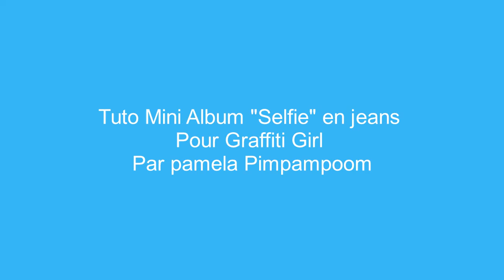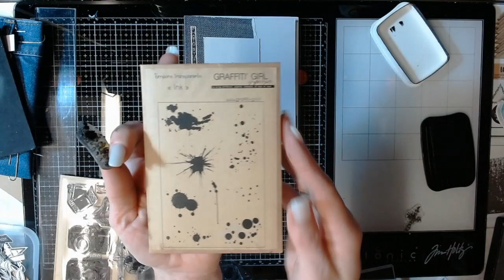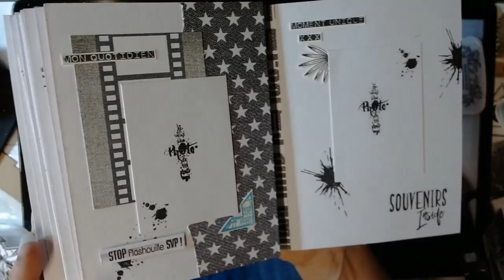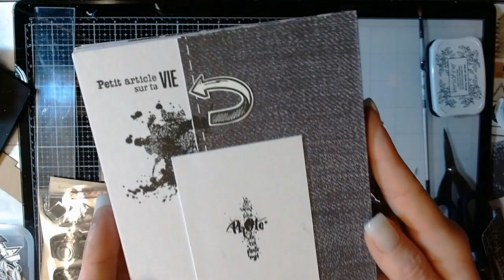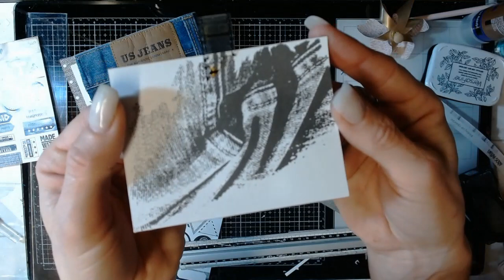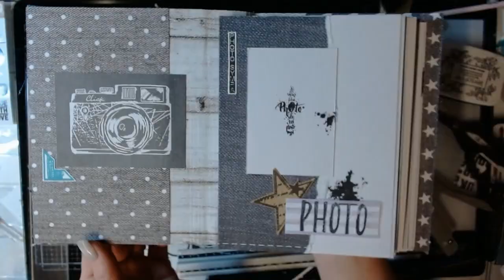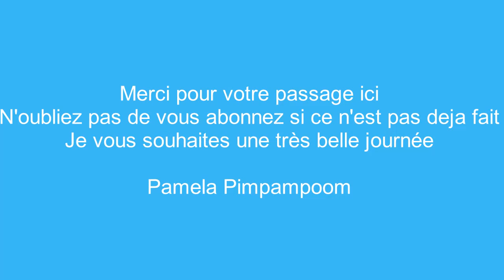Tuto vidéo de mini album "Selfie" en jeans pour Graffiti Girl par Pamela Pimpampoom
Mini album fabriquer avec un vieux jeans de récupération avec les papier "Urban Scrap", une décoration assez épurée à l'intérieur.